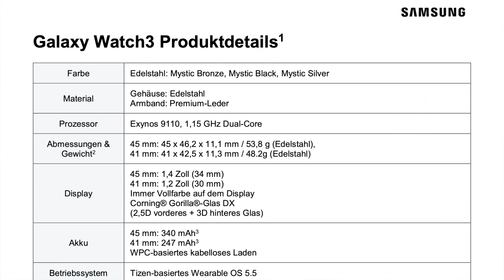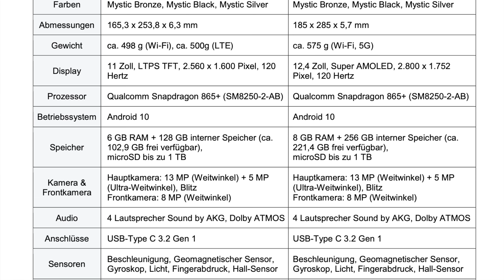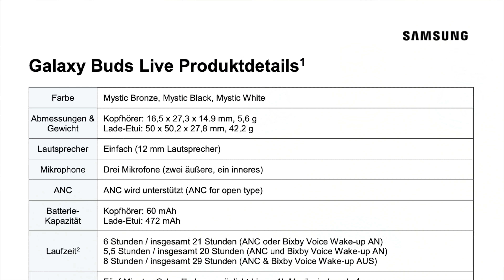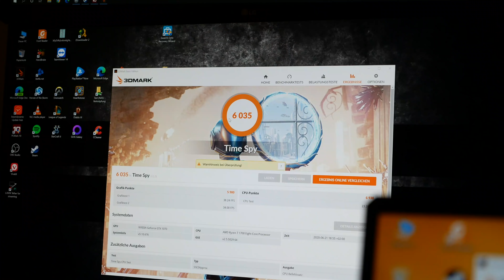Samsung Galaxy Watch 3, S7 & S7+ Tablets, Buds Live & Fold 2 Infos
Nach den neuen Note 20 Smartphones machen wir weiter mit den anderen Neuvorstellungen von Samsung. Denn auch die konnte man größtenteils schon vorher bestaunen. Es gibt neue Smartwatches in zwei Größen, 41mm und 45mm, neue Tablets, auch in zwei Größen, 11 Zoll und 12,4 Zoll, sowie neue Bohnen-Ohrhörer in drei Farben, ach ja und da war ja noch etwas zum Falten: Das Galaxy Fold 2 5G.

Galaxy Buds Live bei Amazon
Galaxy Tab S7 bei Amazon
Galaxy Watch 3 bei Amazon